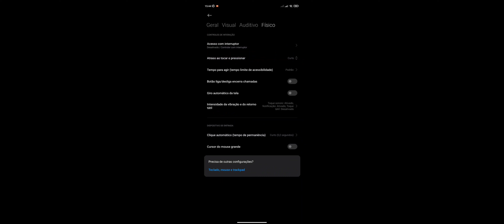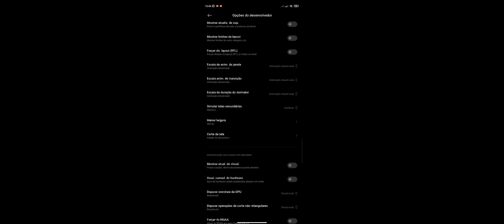MELHOR SENSI REDMI NOTE 9S👾⚙️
🟥 QUER APRENDER COMO GANHAR DINHEIRO COM O MERCADO ESPORTIVO

🟥 QUER APRENDER A FAZER RECEITAS FITNESS SUPER FÁCEIS E SABOROSAS

A melhor dpi redmi note 9s
dpi note 9s
sensibilidade note 9s
como aumentar dpi note 9s
como alterar dpi note 9d
sensi note 9s
configuração note 9s
xiaomi redmi note 9s
sensibilidade Xiaomi nova atualização free fire
sensibilidade
xiaomi
melhor dpi
redmi note 9s
dicas free fire
Dpi para subir capa redmi note 9s
dpi perfeita redmi note 9s
settings redmi note 9s
sensi note 9s
sensi redmi note 9s
melhor sensibilidade para subir capa redmi note 9s nova atualização free fire
desert redmi note 9s
m1014 redmi note 9s
nova atualização free fire Xiaomi
melhor sensibilidade para subir capa na nova atualização do free fire
melhor sensibilidade para nova atualização
melhor sensi para nova atualização
melhor sensibilidade nova atualização
melhor sensibilidade para subir capa no free fire
melhor sensibilidade para subir capa com todas as armas
sensi depois da atualização
como subir capa na nova atualização do free fire
major play gamer
sensibilidade Xiaomi
major play gamer xiaomi
major sensibilidade free fire
major dpi Xiaomi
major sensibilidade Xiaomi
major FF
Melhor sensibilidade para o redmi note 9s free fire .
Melhor dpi para o redmi note 9s free fire .
Dpi Máxima redmi note 9s free fire .
Sensibilidade redmi note 9s .
Dpi redmi note 9s .
Game Turbo redmi note 9s .
Xiaomi Miui 12 .
Configuração completa redmi note 9s free fire .
Settings dpi Xiaomi redmi note 9s free fire .
Jogando free fire no Xiaomi redmi note 9s free fire .
highlights Xiaomi redmi note 9s free fire.
Configuracion dpi redmi note 9s free fire

redmi note 9s free fire sensitivity
redmi note 9s sensitivity settings
free fire
redmi note 9s free fire test

Curta ⚙️
Compartilhe ⚙️
Comente ⚙️

Meu Instagram @Berg_068